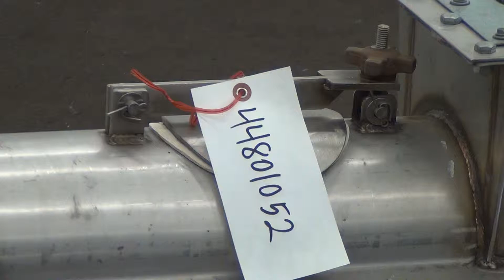Used- Conveyor Engineering Screw Conveyor, 304 Stainless Steel. Stock #44801052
Used- Conveyor Engineering Screw Conveyor, 304 Stainless Steel. Approximately 6" diameter x 24" long. Driven by a 1/2hp, 3/60/230/460 volt, 3600 rpm gear motor.